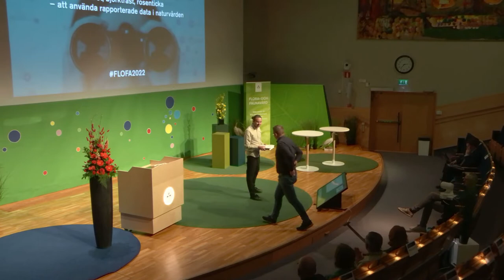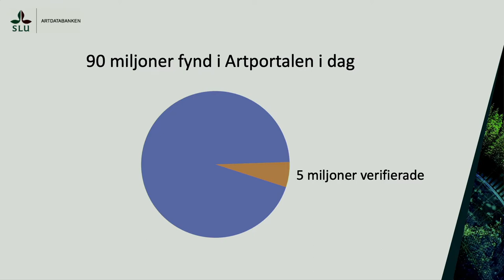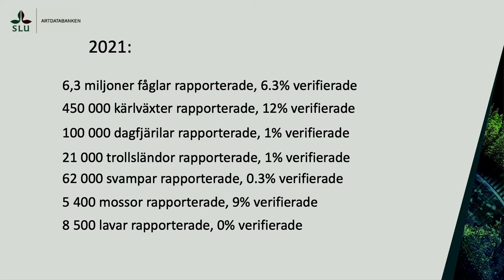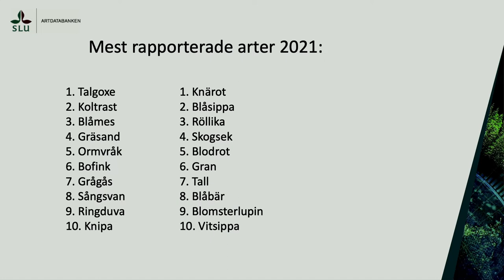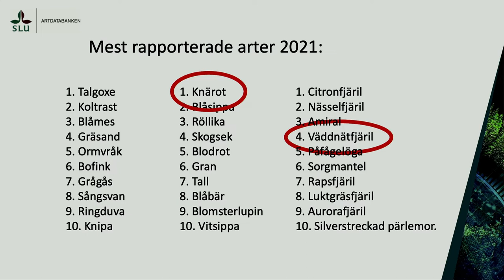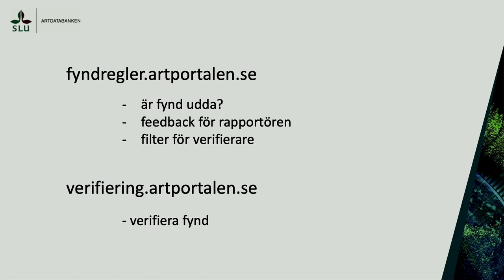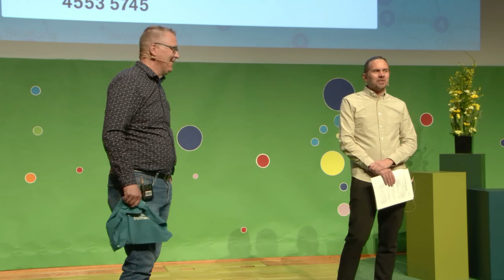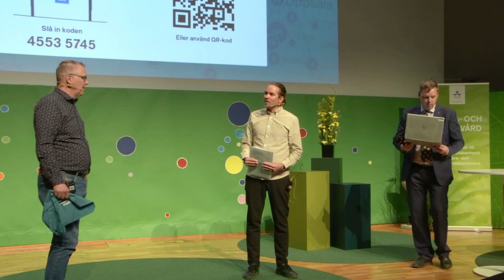12 Johan Nilsson Flora och faunavård 2022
Validering eller rättare sagt verifiering
Hur fungerar validering eller för att matcha internationellt språkbruk – verifiering? Hur arbetar vi med frågan och finns det skillnader mellan olika inventeringar? Hur kan vi bli ännu bättre?